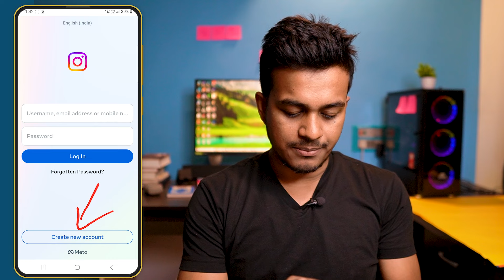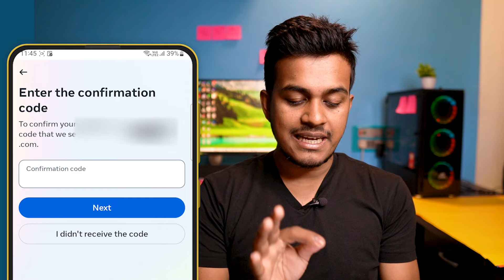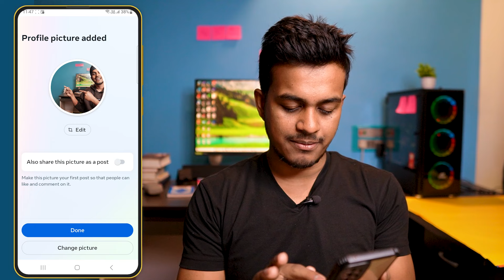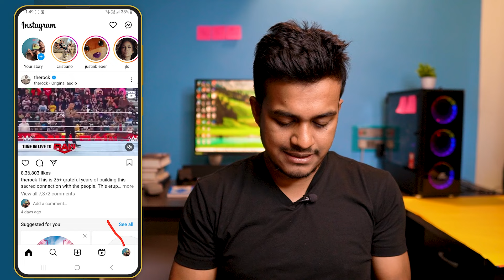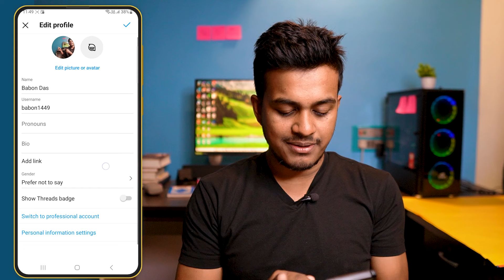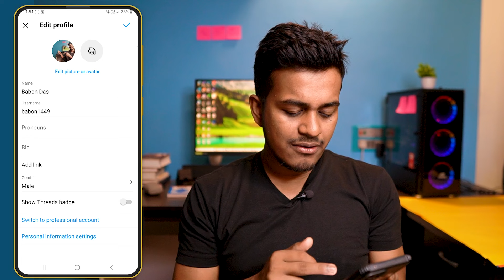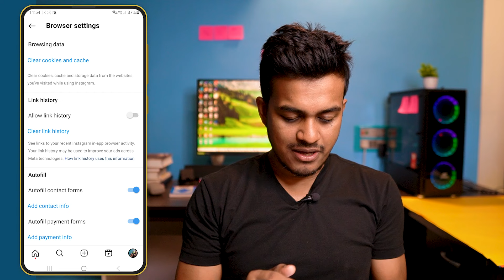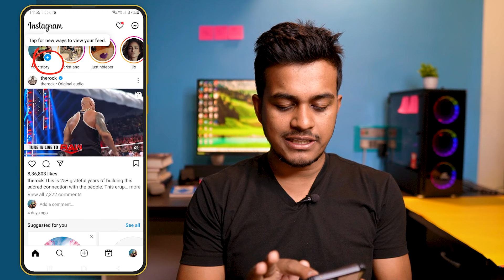Instagram Account Kivabe Banabo || How To Create Instagram Account Bangla 2024 Tutorial